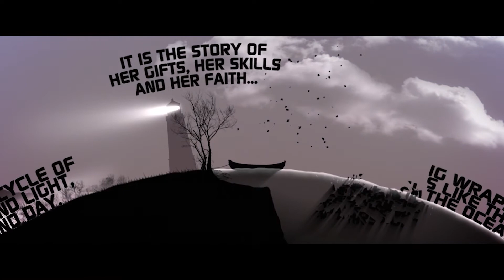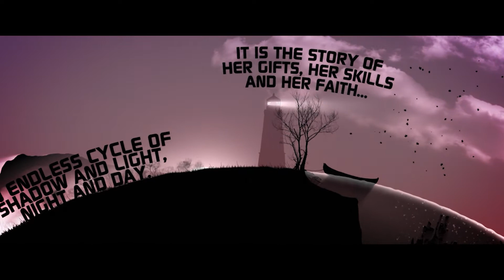Francesca Marra - In the voyage of my dreams